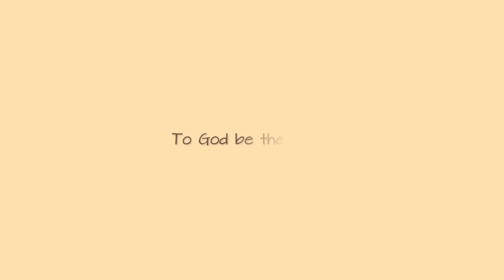Praise God with an Undivided Heart (cover)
We praise God with an undivided heart 🤎

I’m so grateful to have the opportunity to serve God with my talent. Somary and Christina have done a very wonderful job in joining the dance for God. I can’t help but admire their heart greatly. Here’s the video I re-edited to spotlight on each of our sweet smiles for God while dancing ✨ I believe God is smiling upon us seeing this 🤗 I really appreciate everyone’s heart in making this dance happen, including the encouragement and the attempts to join from other members.